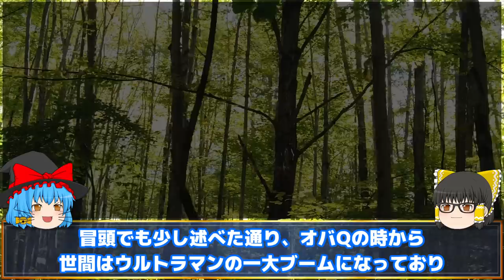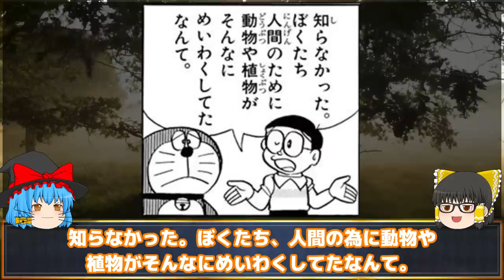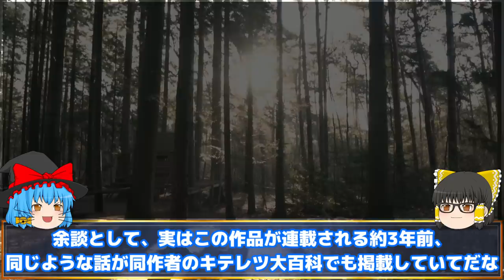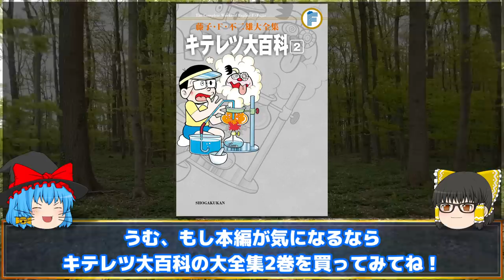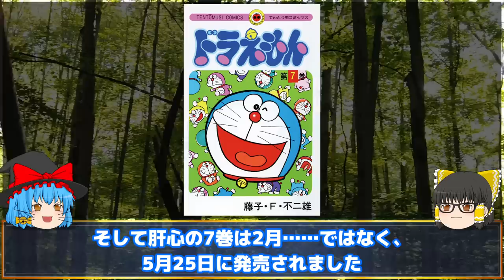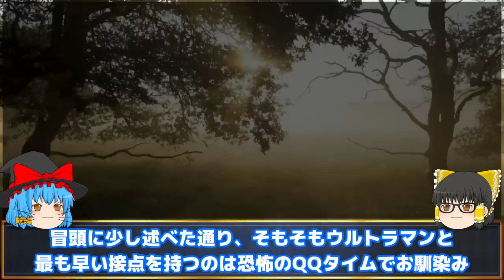【ウルトラマンパロディ①】帰ってきたウラドラマン【ドラえもん雑学】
【概要】
恐怖のQQタイム、オバQ人気と共に世間を賑やかせたウルトラマン！それ故にドラえもんでも恐らく最も多い(自作品を除く)パロディとして登場するウルトラマンだが、実はウルトラマンがきっかけでドラえもんが続いてるのはご存じだろうか？

0:00      intro
0:07      OP
0:45      本編開始
1:01      直接的に登場するパターン
2:30      文字ったパターン
3:42      └宇宙大魔神と宇宙怪魔人
5:57      └コイケラスとスズキラス
7:14      └ブルトラマンとカメ仮面
9:21      シュワッチ
10:00    └パワッチ
11:16    帰ってきたドラえもん
14:03    編集後記

▼動画内で紹介した書籍や映画
藤子スタジオアシスタント日記～まいっちんぐマンガ道～